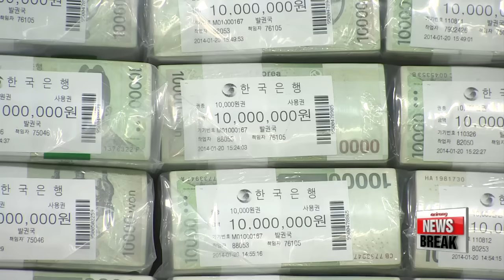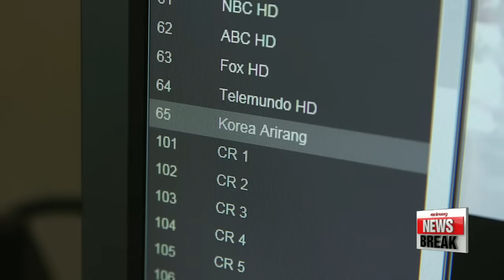ARIRANG NEWS BREAK 10:00 President Park chairs National Security Council meeting on THAAD follow-up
President Park chairs National Security Council meeting on THAAD follow-up
Lawmakers fire questions at gov't officials regarding supplementary budget
BOK's monetary policy decision for July
New British PM takes office and assembles government
N. Korea expected to conduct full-range SLBM test within 12 months: U.S. expert
High temperatures across Korea, showers in some inland areas
Arirang TV marks 1st anniversary since designation as UN in-house channel